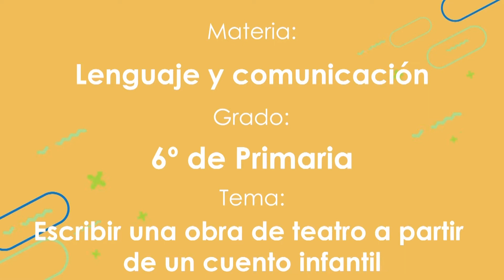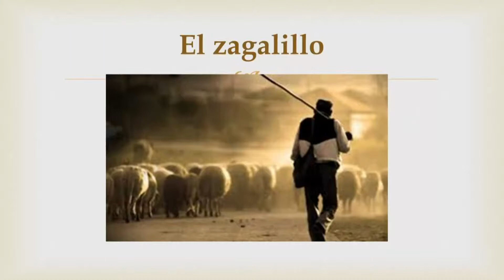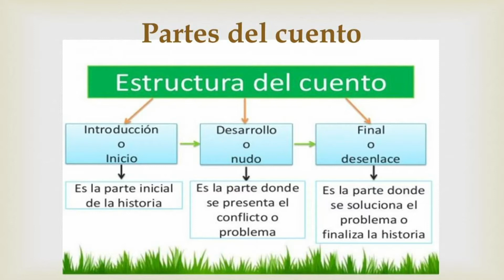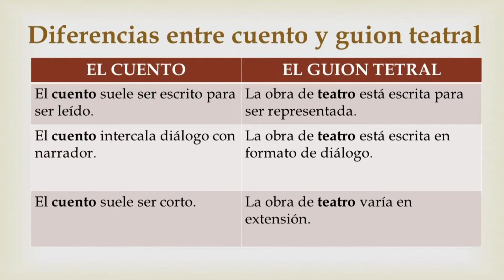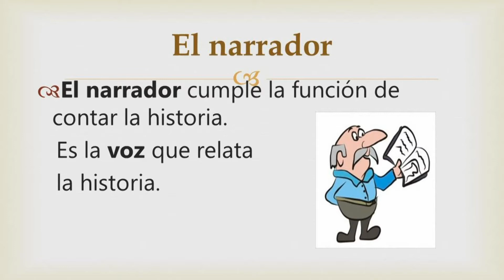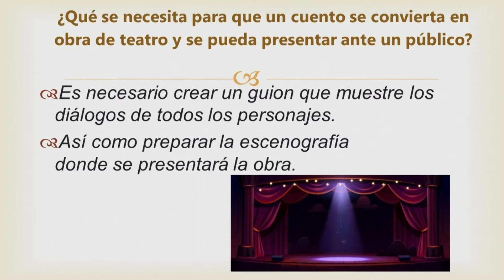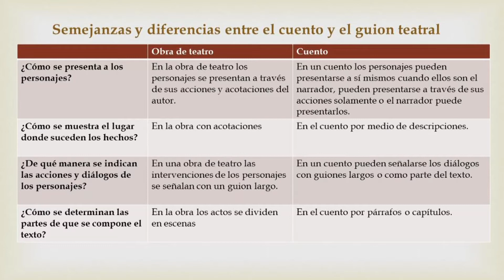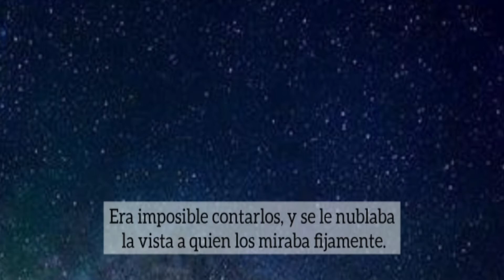Escribir una obra de teatro a partir de un cuento infantil.